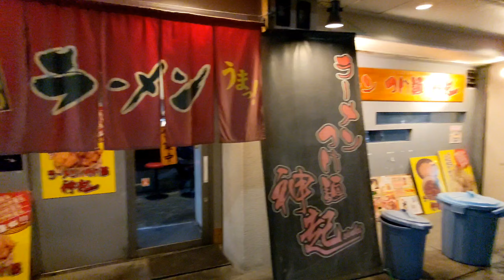神起 JR神戸駅近く二郎系の白菜ラーメン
JR神戸駅近くにある
二郎系のラーメン屋さん

【神起】

トッピング増量野内

『白菜ラーメン』（並盛200g）900円に

有料トッピング
『豚』（チャーシュー）240円で

これだと完食出来るので
『チャーハン』（小）260円も

※商品の価格は2022年12月現在のものとなります

【神起】
兵庫県神戸市中央区相生町4-2-24 サザン神戸品川 1F